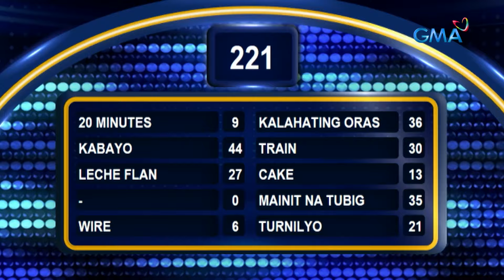Family Feud: SLAM SQUAD, UMARIBA SA SURVEY BOARD! (Episode 413)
Aired (March 6, 2024): Tumugma kaya sa survey board ang mga sagot ng Slam Squad? Panoorin ang video na ito.